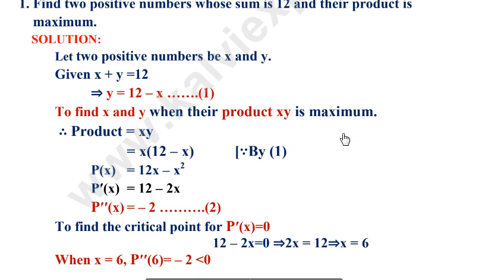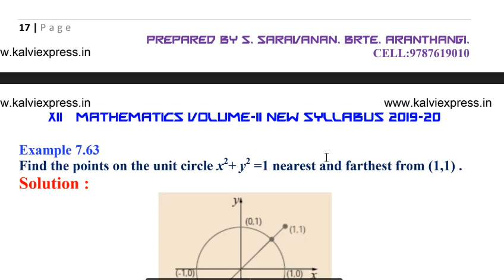12th std maths volume 2 chapter 7 | Application of differential calculus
12th std maths volume 2 chapter 7 | Application of differential calculus